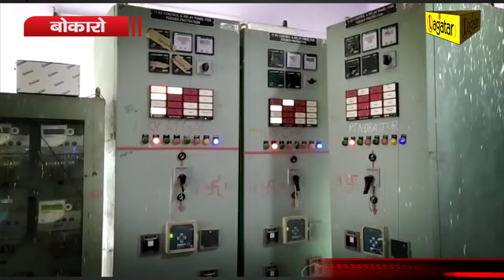Bokaro - बकाये बिल पर नगर निगम चास और बिजली विभाग आमने-सामने || Live Lagatar